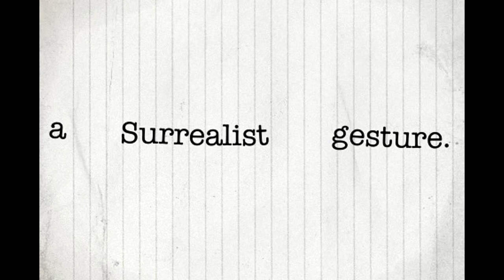images_dissonance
Images and dissonance. A collage prepared with the waste voided by a digital colonoscopy.